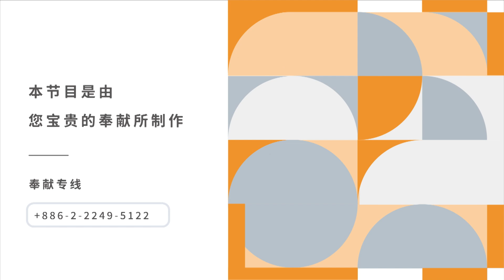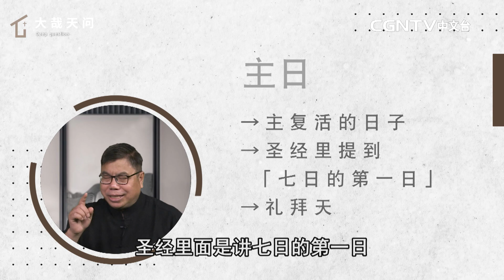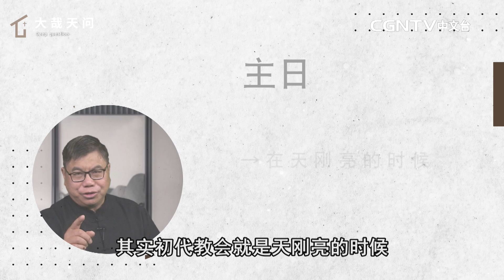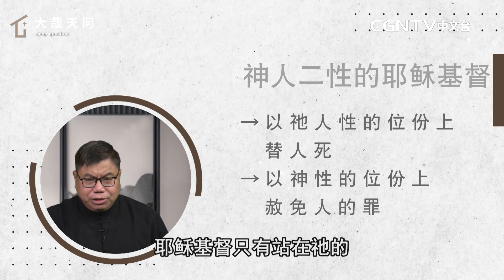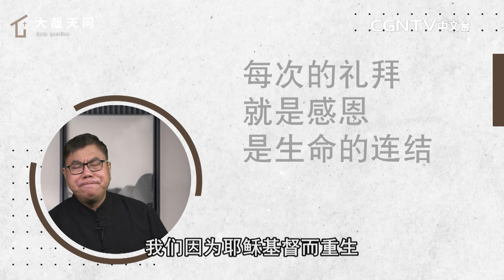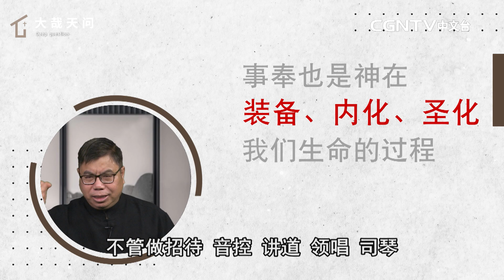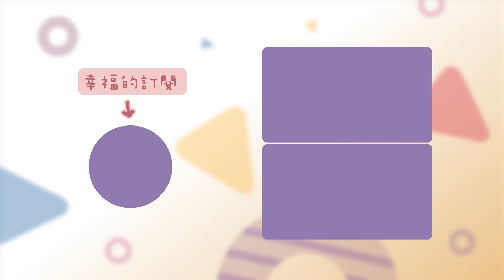大哉天问-004-第四问:为什么安息是人的真理？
第四问:为什么安息是人的真理？

节目介绍：在当代常识与思维里，基督信仰仍旧面对巨大挑战，甚至信徒也不知如何应对！本节目试图从大众化语言，带领会众认识圣经真理，人生不再大哉天问，而是道在人间！

主题经文：神愿意叫他们知道，这奥秘在外邦人中有何等丰盛的荣耀，就是基督在你们心里成了有荣耀的盼望。我们传扬祂，是用诸般的智慧，劝戒各人，教导各人，要把各人在基督里完完全全的引到神面前。
（歌罗西书1：27-28）

奉献帐号：
银行：国泰世华银行(013)华江分行
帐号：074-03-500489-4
户名：社团法人中华基督环球福音网协会